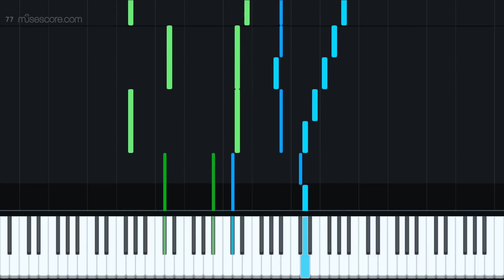Composition on a Bach's Theme by Ana Antão [Piano Tutorial + Sheet music]